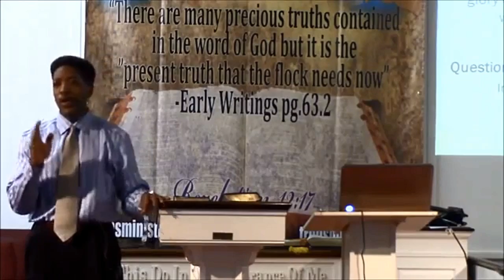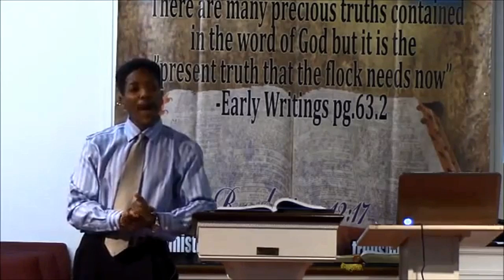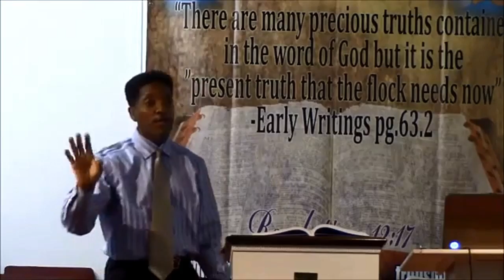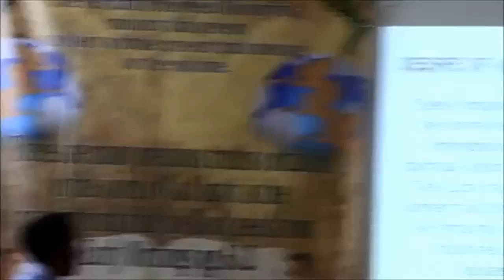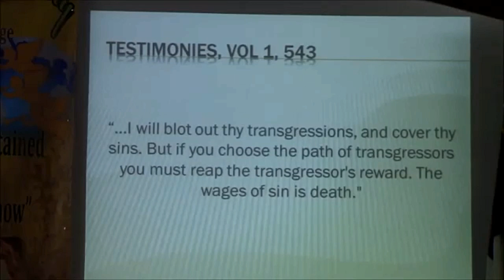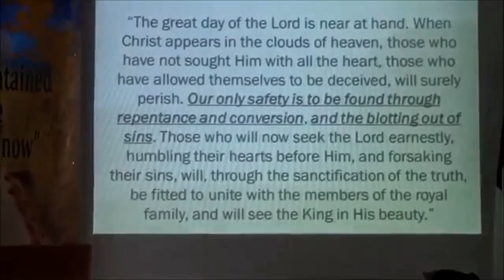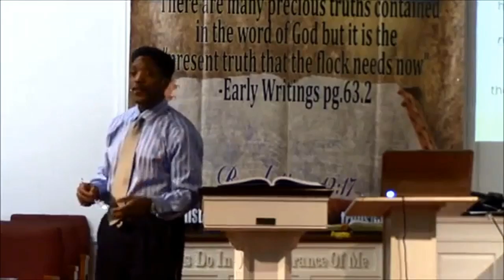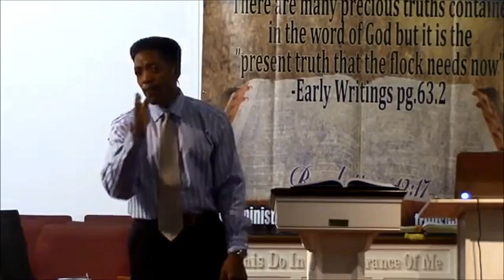Maurice Berry Power of The Gospel and Demonic Activity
While getting the point across is the first half of this presentation Maurice Berry unfolds some life experiences on the field in the second. Practical issues and testimonies fit right in and will refresh many weary warriors of The Lord.